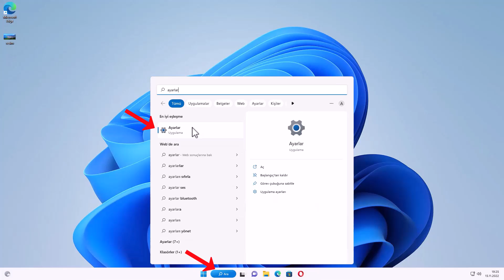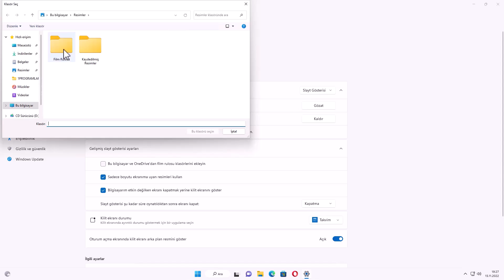WİNDOWS 11 KİLİT EKRANI ARKA PLAN RESMİ DEĞİŞTİRME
Windows 11 Kilit Ekranı Resmi nasıl değiştirilir? Kilit ekranında kendi fotoğraflarımı kullanabilir miyim? Evet, “Resim” seçeneğini seçtikten sonra “Fotoğraflara gözat” düğmesine tıklayarak kendi fotoğraflarınızı kilit ekranı arka planı olarak ayarlayabilirsiniz. Kilit ekranı arka planı için hangi resim formatları kullanılabilir? Genellikle JPEG, PNG ve BMP gibi yaygın resim formatları kullanılabilir. Windows 11 kilit ekranı arka planını değiştirdiğimde, oturum açma ekranı da değişir mi? Kilit ekranı arka planını değiştirdiğinizde, oturum açma ekranının arka planı da aynı resimle güncellenebilir. Kilit ekranı özelleştirme, bilgisayarınız uyku moduna girdiğinde veya ekranı kilitlediğinizde, ekranı kaplayan görsellerdir. Kilit ekranının arka plan resmini değiştirebilir, kilit ekranında görüntülenebilecek takvim olaylarını, sosyal ağ güncellemelerini ve diğer uygulamalardan ve sistemden gelen bildirimleri detaylı veya kısa biçimlerde görüntülenecek şekilde ayarlayabilirsiniz. Bu video çalışmamızda Windows 11 Kilit ekranına arka plan resmini nasıl özelleştirme bileceğimizi Anlatacağız.

☑️ Önerilen nasıl yapılır Videoları;

➡️ Konu Anlatım:

Windows 11'de Açılış Ekranı Arka Planını Kişiselleştirme: Adım Adım Rehber. Windows 11, kullanıcı dostu bir işletim sistemi deneyimi sunarken estetik açıdan da dikkat çekmektedir. Açılış ekranı arka planını kişiselleştirerek bilgisayarınızı kendinize özgü hale getirebilirsiniz. Bu yazıda, Windows 11'de açılış ekranı arka planını nasıl değiştireceğinizi adım adım açıklayacağım.

Adım 1: Ayarlar Uygulamasını Açma
Başlat menüsündeki arama bölümüne "ayarlar" yazın ve arama sonuçlarından "Ayarlar" uygulamasına tıklayın. Ayarlar uygulaması açılacaktır.

Adım 2: Açılış Ekranı Ayarlarına Erişim
Ayarlar uygulamasında, ekranın sol tarafında bulunan "Hesaplar" bölümüne tıklayın. Açılan menüden "Oturum Açma Seçenekleri" seçeneğine tıklayın.

Adım 3: Kilit Ekranını Kişiselleştirme
Karşınıza gelen sayfada, biraz aşağı kaydırarak "Kilit Ekranını Kişiselleştirme" başlığına ulaşın. Kilit ekranı görsellerini üç farklı şekilde kişiselleştirebilirsiniz.

- "Windows Spot Işığı" seçeneğini seçerseniz, kilit ekranında Microsoft tarafından önerilen ve her gün değişen resimler görüntülenir.
- "Slayt Gösterisi" bölümünü seçerseniz, eklemek istediğiniz bir klasördeki resimler kilit ekranında gösterilir.
- Kendinizin belirlediği özel bir resim yapmak isterseniz "Resim" seçeneğini seçmelisiniz. "Fotoğrafları Gözat" seçeneğine tıklayarak özel resminizi bulun.

Adım 4: Arka Planı Özelleştirme
Resmi seçtikten sonra, önizleme bölümünde seçtiğiniz özel resmin kilit ekranında nasıl görüneceğini görebilirsiniz. İsteğe bağlı olarak, kilit ekranında takvim, hava durumu, posta gibi ek öğelerin görüntülenmesini ayarlayabilirsiniz.

Adım 5: Kilit Ekranı Ayarlarını Kaydetme
Eğer kilit ekranında hiçbir görselin görünmesini istemiyorsanız, "Kilit Ekranı Resimleri Kapat" seçeneğini açık konuma getirebilirsiniz.

Sonuç:
Artık Windows 11'deki açılış ekranı arka planını kişiselleştirdiniz! Özel bir resim veya slayt gösterisi ile kilit ekranınızı kendinize özgü hale getirdiniz. Bu ayarlar, bilgisayarınızı daha kişisel ve estetik açıdan tatmin edici bir şekilde kullanmanıza olanak sağlar.

☑️ windows11 konusu Video İçeriği;

00:00 Windows 11 Kilit ekranı değiştirme
00:14 ayarlar bölümüne giriş
00:25 Hesaplar
00:36 Kilit ekranını kişiselleştirme
01:06 Kilit ekrana özel resim ekleme
01:27 Kilit ekranı durumu
01:40 Kilit ekranını kapatma